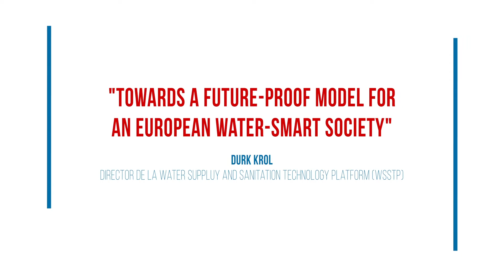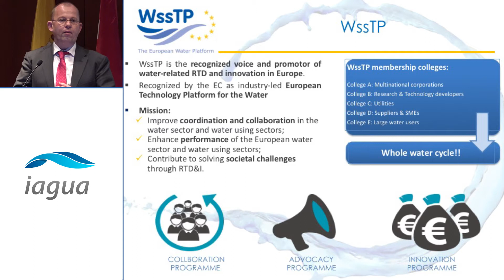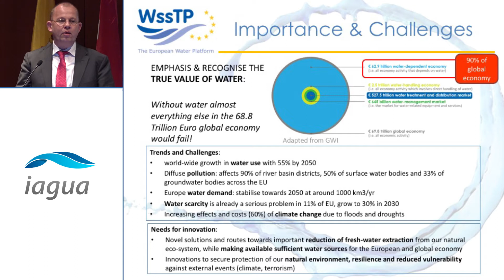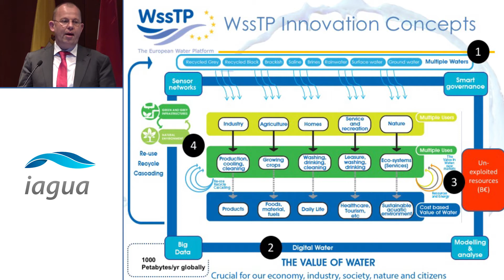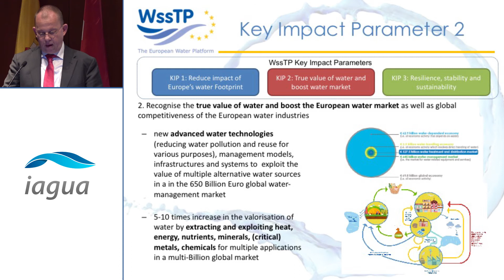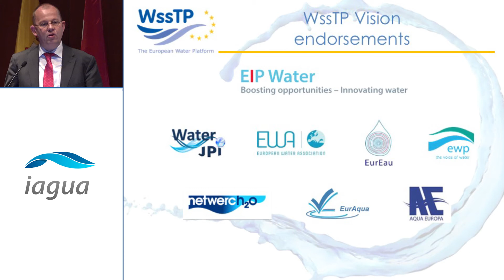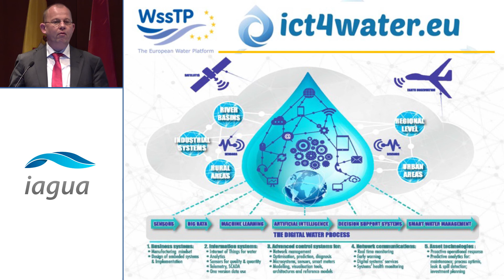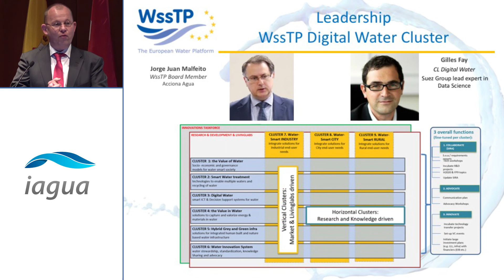Hacia un modelo de futuro para una sociedad europea Smart Water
El pasado 15 de febrero, la Universidad de Alcalá (UAH) acogió la I Jornada de Clases Magistrales en Acciona Agua. El objetivo del evento fue poner en contacto a los trabajadores de la compañía con destacados profesionales del mundo del agua, y así ampliar conocimientos a través de las ponencias maestras de los invitados.

La intervención de Durk Krol, Director Ejecutivo de la Water Supply and Sanitation Technology Platform (WssTP), cerró el turno de ponencias con una visión futurista del sector del agua. Durante la misma, Krol explicó que WssTP apuesta por el desarrollo de conceptos como la economía circular, la Internet de las cosas o las soluciones digitales para la gestión del agua, y dejó la conclusión de que el sector del agua cambiará radicalmente en los próximos 10 años.